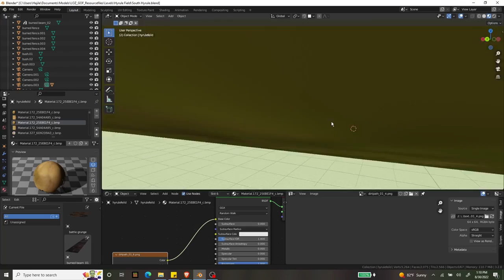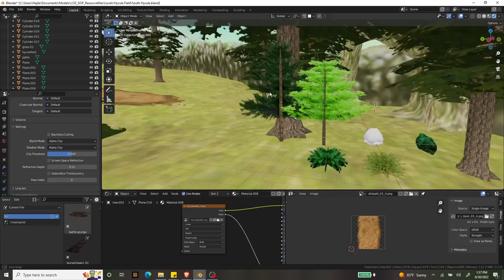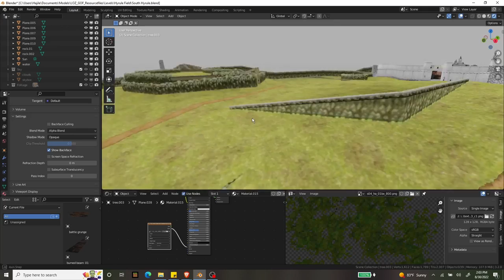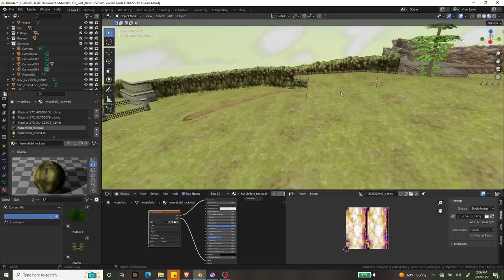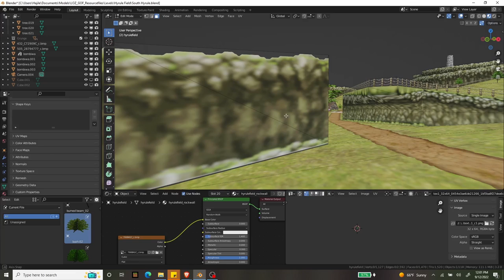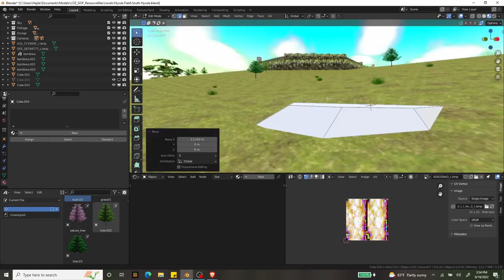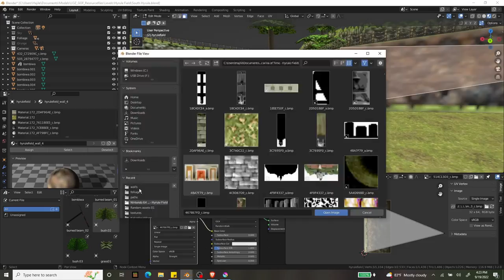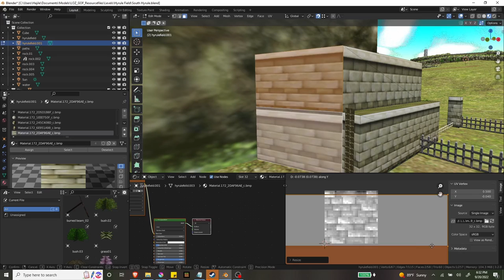Hyrule Field WIP - Timelapse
Tried to reuse the orginal Hyrule Field Model from the N64 game for this one. Since I scaled it up, I ended up doing a lot of extra work to it, and it's only begun.
Thank you everyone for watching this video and look forward to more in the future!
Remember Younglink is the best Link!
This video was made using the following software:

DAVINCHI RESOLVE
BLENDER
OBS STREAMLABS
KRITA
Linkle is best girl!